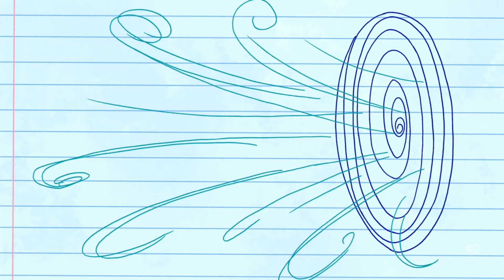[Top 5] BEST & WORST Episodes of The Powerpuff Girls 2016 Season 3 (Part 2)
And here's part 2 of my Top 5 best & worst of the season! Make sure to check out part 1 in case you haven't already so you have the full context of my overall rankings.

As I say at the end of this video, there's a few more bonus videos on the way after this one (and they're all substantially long too)! I've been putting in a lot of effort making those videos behind the scenes--in fact they've actually been in the works since November of last year. I knew that if I waited until after these videos were all out and completed, I would've been under a massive crunch, and boy am I glad I got started on them ahead of time. Those videos should be coming out over the next few weeks, so be on the look out for those videos in April!

~~~Chapter Selection~~~
0:00 - 3rd Best
5:09 - 3rd Worst
14:13 - 2nd Best
19:10 - 2nd Worst
27:29 - 1st Best
35:09 - 1st Worst
49:09 - Conclusion

Want your name in my videos? Access to behind-the-scenes content?

Wanna hang with me and other fans? Come join my Public Discord Server